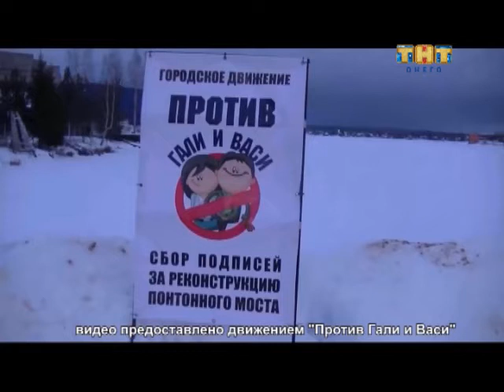Тараканов против 18.02.2015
О переизбрании председателя Петросовета, а также о состоянии Соломенского моста после ремонта беседуют общественный деятель Николай Тараканов и ведущий программы Денис Базанков.